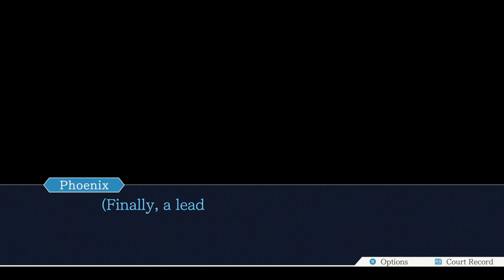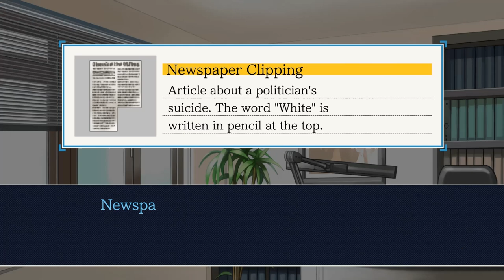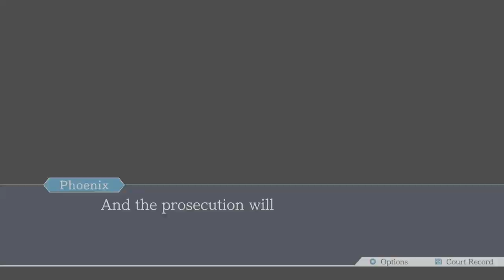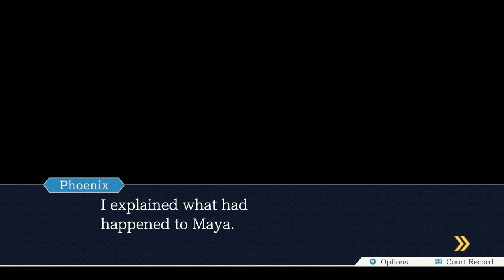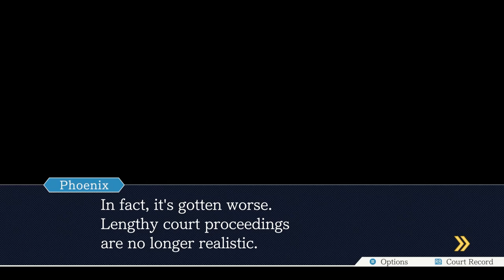SPLENDIFEROUS - Phoenix Wright: Ace Attorney Trilogy - 4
in this episode nicks get punched in the tumtum